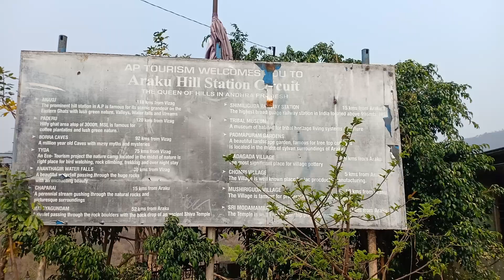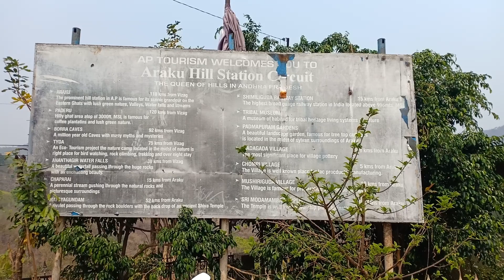Araku valley | Tatipudi reservoir | Galikonda view point | Borra caves | Part 1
We spent couple of days in Aruku valley, AP and have explored Tatipudi reservoir which is on the way to Aruku and then Galikonda view point and Borra caves on day 1. Aruku not only a paradise for nature lovers but also it offers a lot for adventurers. Being 1200 meters above sea level the climate is cool most of the times. Aruku is quite famous in Odisha and Chattisgarh as well. The best time to visit is obviously during winter but we visited Aruku during first week of April and to our surprise it was cool and it was raining too.